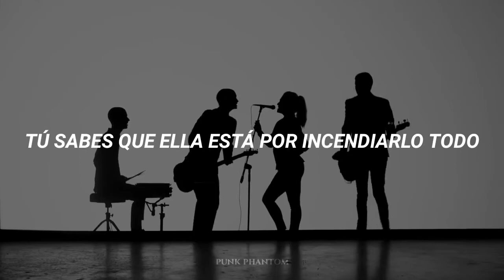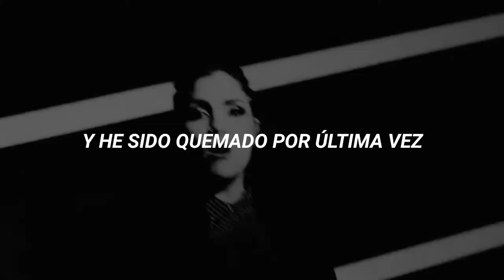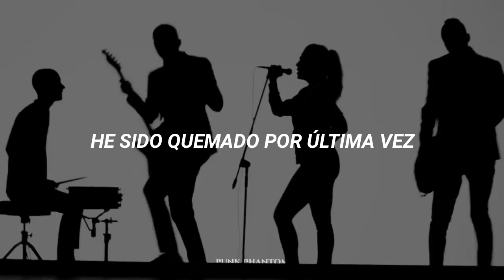She's Kerosene - The Interrupters (Sub; Español)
"pero él es el que tiene su cuello en una guillotina"

Significado:
She's Kerosene habla sobre un hombre que se encuentra en una relación tóxica, teniendo que aguantar cada consecuencia que se nombra en la canción, cada quemadura que esa mujer le provoca. Porque él es una mecha, y ella queroseno.

Si lo viste completo, te lo agradezco mucho y te mando un abrazo psicológico :)

[Lyrics]

[Chorus]
I'm a match, she's kerosene
You know she's gonna burn down everything
She's an arsonist in her pastime
And I've been burned for the last time
Time, time, time, woah
I've been burned for the last time

[Verse 1]
It started out like any other morning
The sky was red, he took it as a warning
She kicked the hive now the bees are swarming
Then played the victim 'til the crowd starts forming
She's got a history of making a scene, yeah
She's telling stories she’s gaslighting
Like he's the executioner and she is the queen
But he's the one whose neck is in a guillotine

[Chorus]
He said, "I'm a match, she's kerosene
[Verse 2]
The smoke clears out and he's been awakened
He said this life could be mine for the taking
She needs a drink so she start shaking
And play the victim 'til his heart starts breaking
No real tears 'cause she don't mean it
This landscape used to be so scenic
And he could make it out if he could dream it
Rising up from the ash, he's a phoenix

[Bridge]
You play with me, you're playing with fire